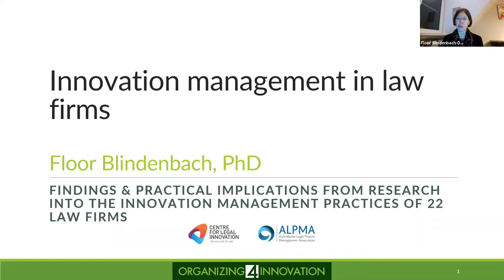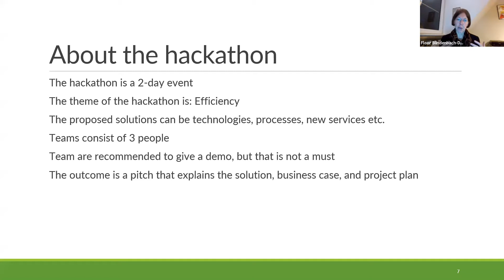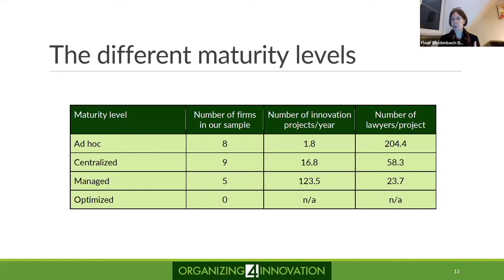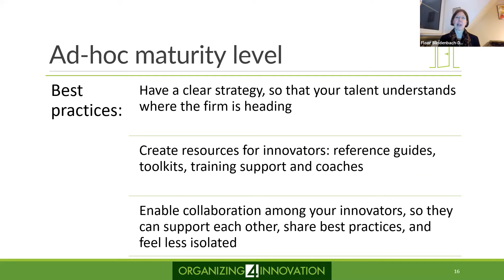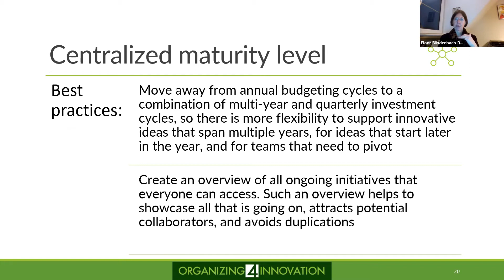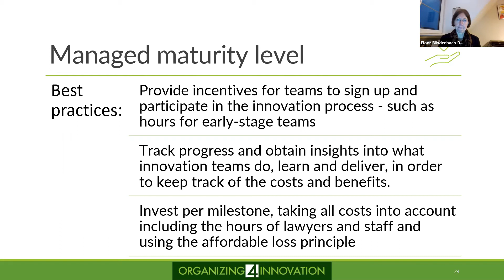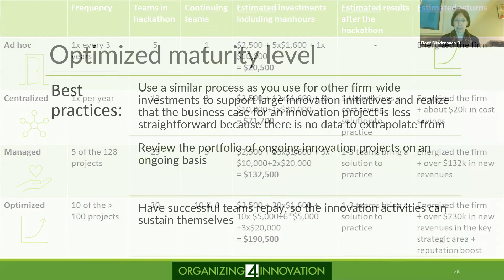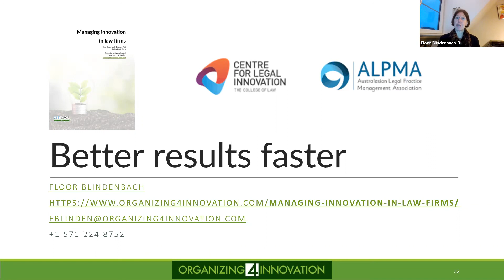Best practices in innovation management in law firms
In this session, Floor Blindenbach-Driessen, Founder & CEO, Organizing4Innovation LLC provided an overview of research conducted by interview with 35 respondents, yielding in-depth insights about how innovation has been managed in 22 law firms. Based on these findings, Floor offered recommendations for best practices that law firms can use to get the most out of their innovation efforts.

This session was part of the CLI-ALPMA Innovation and Legaltech Week 2021 On Demand program published on 1 February 2021.